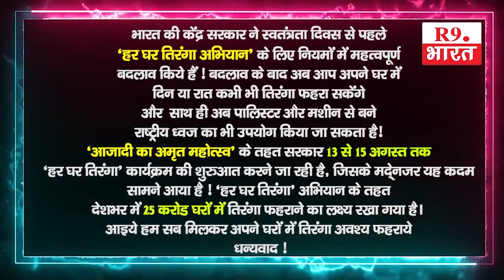अरुण यादवमुखिया पतिग्राम पंचायत राज रामनगर बनकट मझौलिया पश्चिम चंपारण....@happy15august